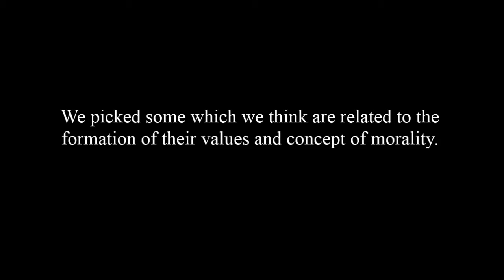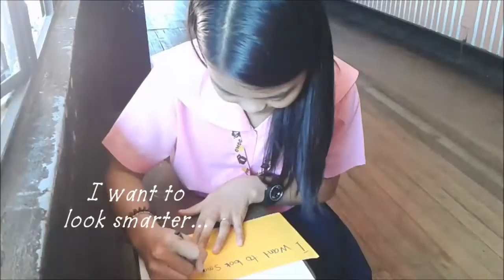EDU1 Values formation in the 21st Century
EDU1 | EFR2-4

Dominguez, Jan Elaine Alexa
Kim Hyun Bin
Ladia, Jomari
Pablo, Marielle Lynette
Rojano, Christelle Joy